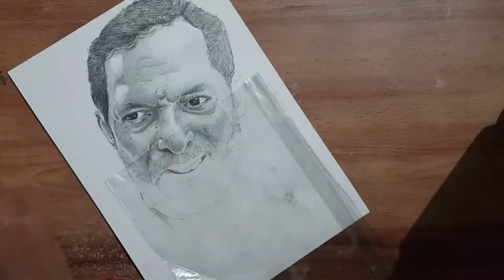Nana patekar complete graphite sketch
For outline i used Grid techniq

outline by grid techniq

mechnical pencil 4b led
camlin charcoal pencil soft hard medium
paper arto 225 gsm
hightlights  tombomono eraser

charcoal pencil camlin

arto 225 gsm

tombomono eraser